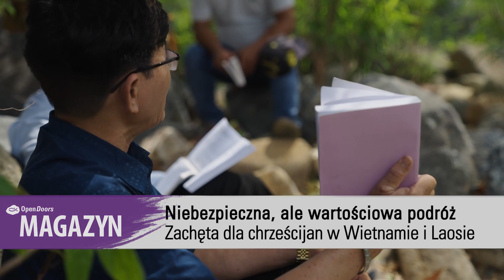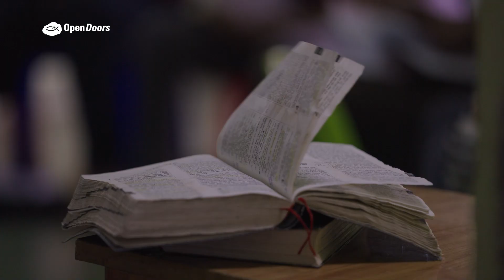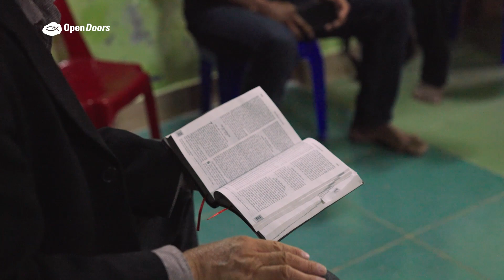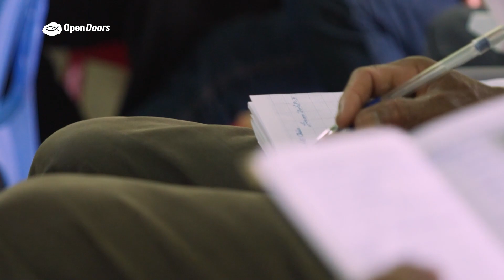Magazyn Open Doors / 06.2023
W najnowszym magazynie Open Doors, dowiesz się o sytuacji
chrześcijan w Wietnamie i Laosie. Dlaczego tamtejsi chrześcijanie
muszą czasami pokonywać setki kilometrów?